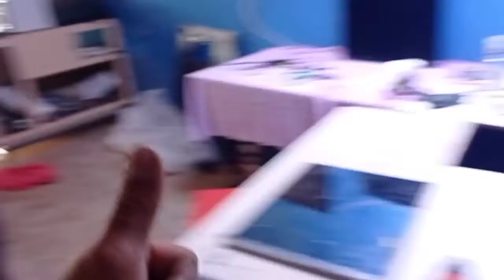Consiga espelho fácil, fácil saiba como.